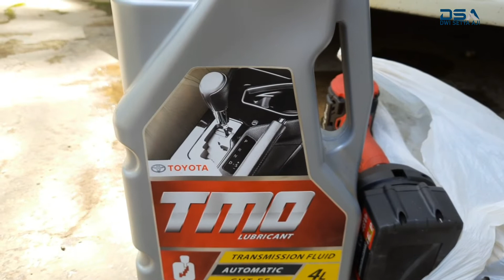Cara Ganti Oli Transmisi CVT Toyota NAV1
Pada transmisi matic CVT perlu dilakukan penggantian oli secara berkala yaitu pada KM 80.000 supaya komponen transmisi CVT lebih awet